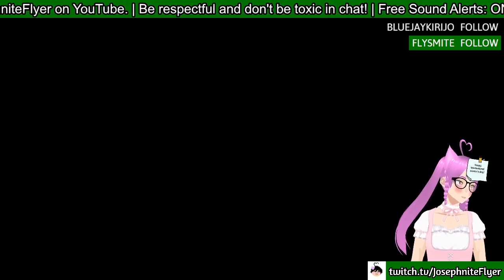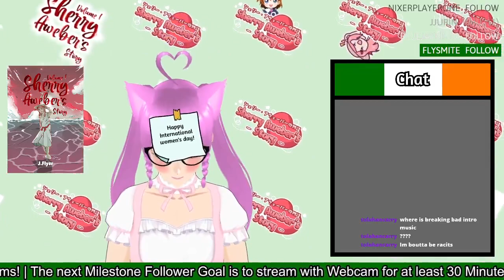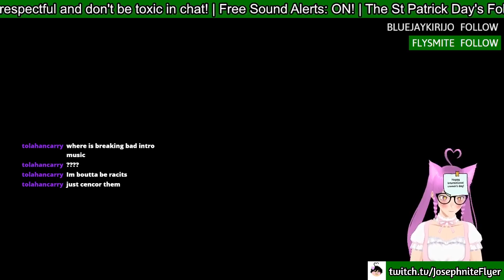It's been a week huh? (Minecraft: Hard)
Has it, I'm sure now since I'm typing this in the future.